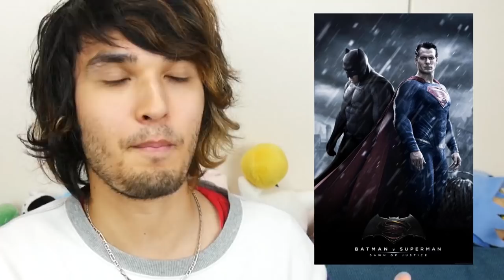Uchiage Hanabi: The Biggest Disappointment In Anime 2017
I had so much hope for this movie, but today I tear it down.

Fireworks, Should We See It from the Side or the Bottom?
打ち上げ花火、下から見るか? 横から見るか?